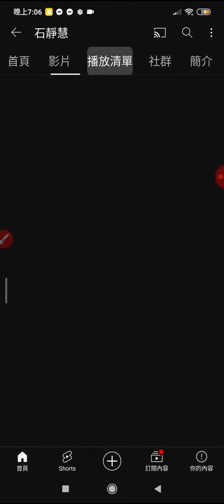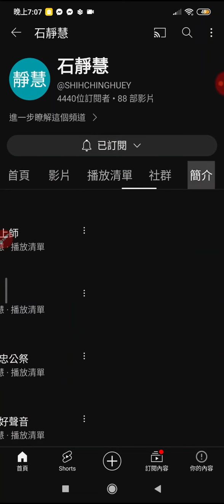20231106含#中庸證釋 影片資訊